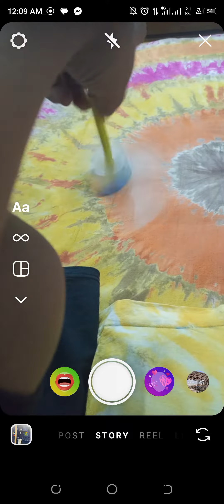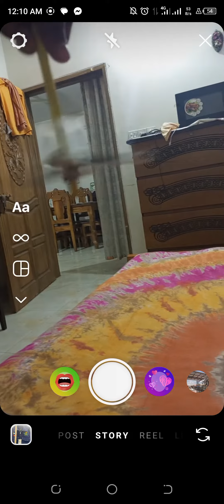p A k fan falling down